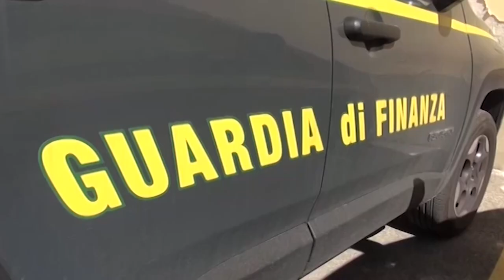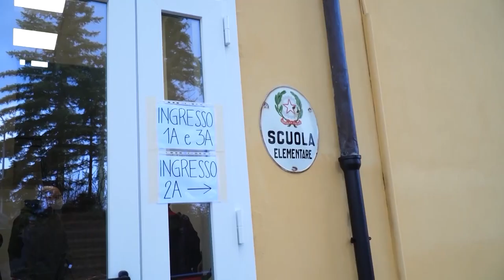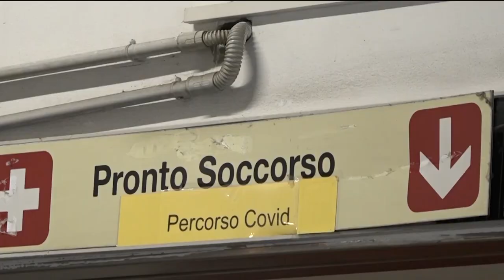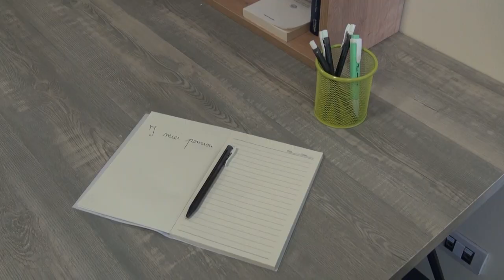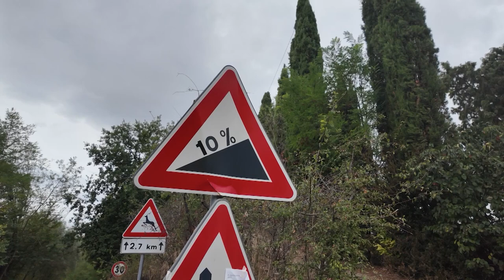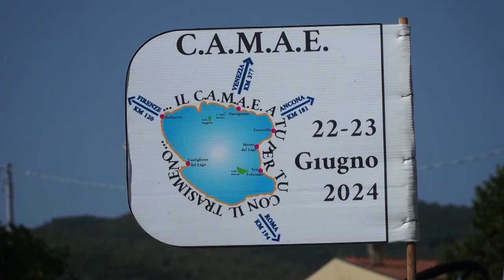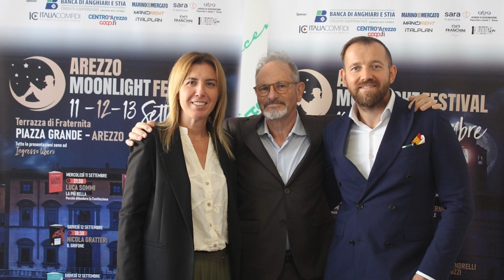Cronaca Aretina del 10/09/2024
sommario

Evasione fiscale internazionale: scoperte organizzazioni occulte in provincia di Arezzo. Scoperti 10 furbetti del reddito di cittadinanza

Pronto soccorso in ginocchio, la denuncia del Nursind. Fp Cgil: “un accordo di programma con la Asl Tse”

San Donato, nel reparto di Pneumologia allestita una “Human Care Room” per stare con i propri cari

Rigutino, “Chiude il supermercato e poi la banca”. I cittadini preoccupati: “quale futuro per la frazione”

Giostra del Saracino, Veneri: “gravissimo diffondere documento riservato, valuto le dimissioni”

Tre squadre del Tennis Giotto in campo nell’interregionale giovanile